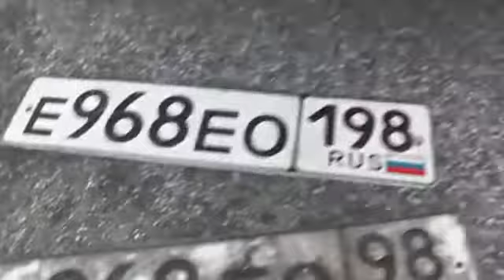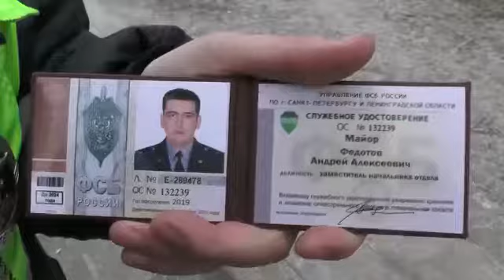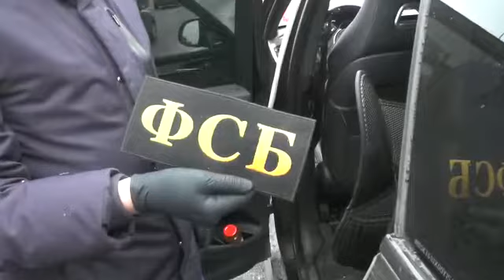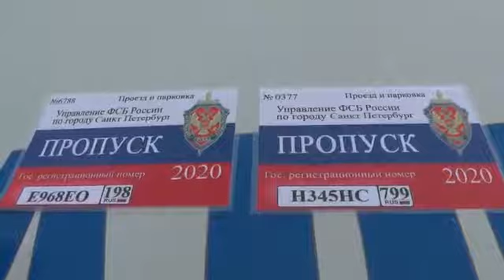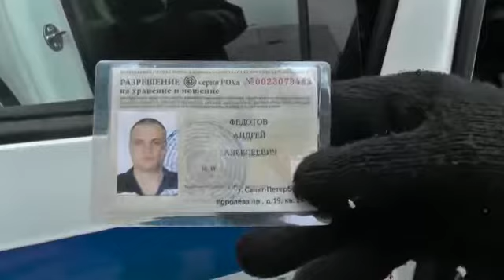Мент самозванец на x5m пойман и задержан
Мент самозванец на x5m пойман и задержан в Москве